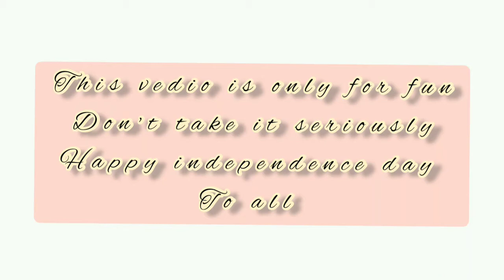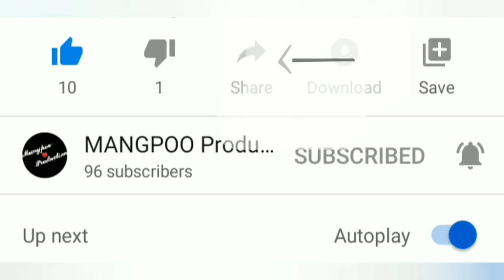Independence day special